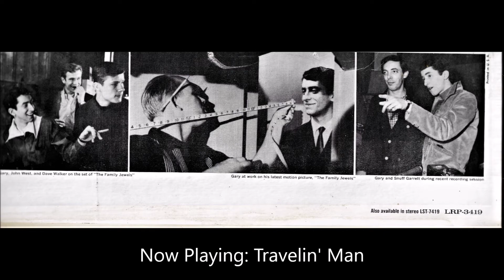Gary Lewis & The Playboys - Travelin' Man (1965)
Gary Lewis & The Playboys - Travelin' Man
LP: A Session With Gary Lewis & The Playboys
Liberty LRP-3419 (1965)